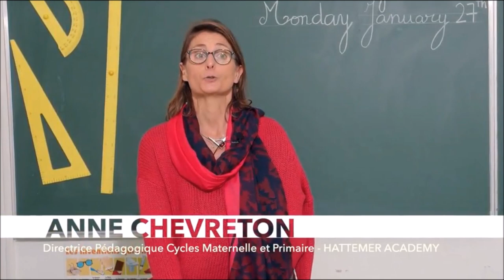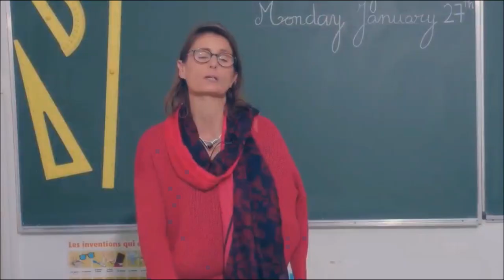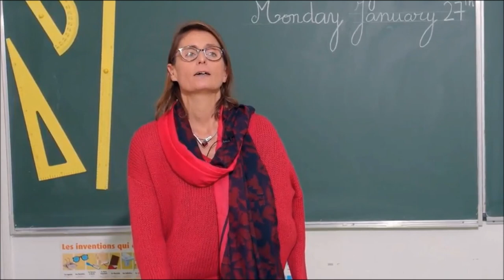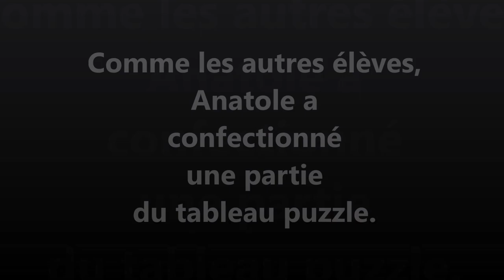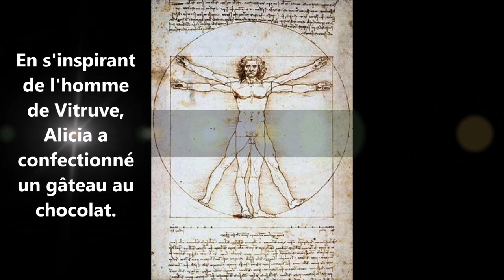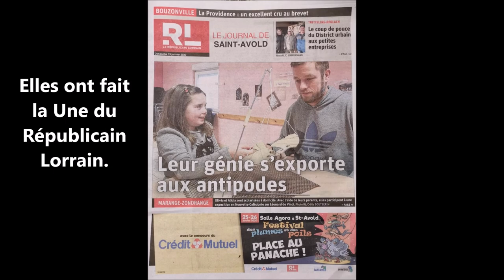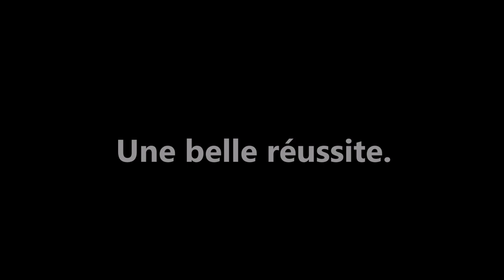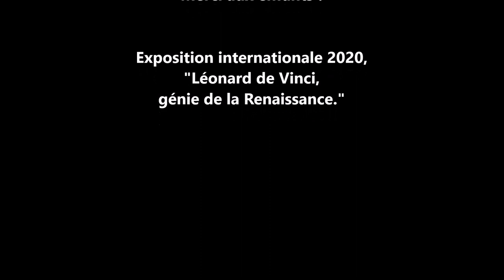Exposition Léonard de Vinci, génie de la Renaissance - Hattemer Academy 2020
Avec mon école, je participe à une exposition internationale : " Léonard de Vinci, génie de la Renaissance."

Cette exposition fait le tour du monde et je l'ai réalisée avec 5 autres élèves de chez Hattemer Academy.

Vous trouverez les recettes de mon menu de la Renaissance, qui est présenté sur la vidéo, sur mon blog

A bientôt.

"Aita, aita !", signifie "non, non, non !"